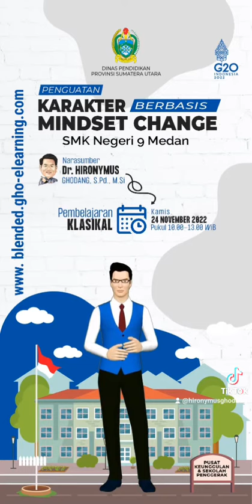Penguatan Karakter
Penguatan Karakter Berbasis Mindset Change SMK Pusat Keunggulan